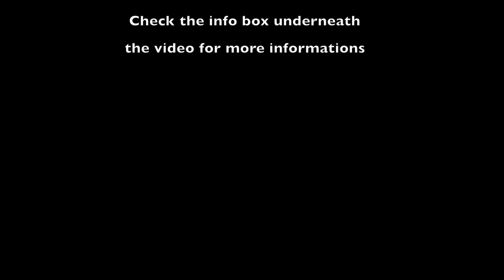Alessandro Giovanetto - Modern Rock Improvisation (Private lessons Promotion)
Hi Guys...
This is the very first professional video i'm sharing with you!
With this video i would like to entertain you a little bit as well as showing you some of the skills i have in this type of musical style (Modern Rock/Metal).

At the moment i'm looking for work, so if you are a Guitarist willing to take private lessons with me either in London or Skype, or if you are an "employer" don't hesitate to hit me up with a message...!
If you don't fall in any of the categories...well... enjoy the video and let me know what you think about it!!!

A few acknowledgements:

To Martin Goulding: Who allowed me to use his backing track, and taught me marvellously.

To " il Chitarraio": Guitar shop from Ivrea,(to), Italy for lending me the amazing Guitar i'm using in the video. Check the shop on Facebook:

To DudasMakeUp: Who helped me with the shooting of the video and tips on how to use youtube. Visit her on:

Gear Used in the video:

- Peavey envoy 110
- EVH Sterling Guitar
- Shure SM57

questo è il mio primissimo video professionale.
In questo vi intrattengo con una improvvisazione in stile rock moderno, mostrandovi le mie capacità in questo specifico ramo della chitarra elettrica.

Al momento sto cercando lavoro quindi se sei un chitarrista che vuole prendere lezioni private o sei un "datore di lavoro" che è interessato alle mie capacità e servizi non esitare a contattarmi.
Altrimenti goditi il video e fammi sapere cosa ne pensi ;)

Un Ringraziamento a:

Martin Goulding: Che mi ha permesso di utilizzare la sua backing track e mi ha insegnato in modo fantastico

" il Chitarraio": Negozio musical situato a Ivrea, (To), Italia che mi ha prestato la chitarra usata nel video. Cercatelo su Facebook:

A.G.